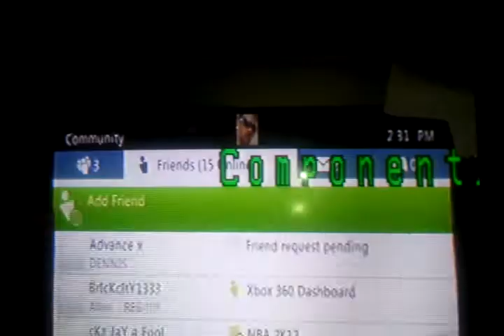Advance x vs SrB IWISHUWOULD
Start of game